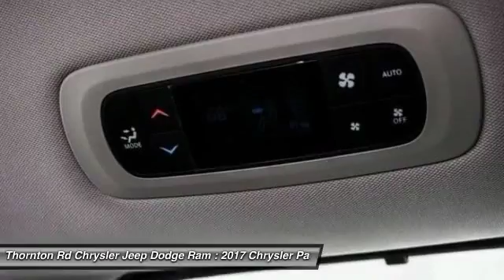2017 Chrysler Pacifica Lithia Springs GA 660373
OFF THE WALL SALE! SAVE NOW! Just Reduced! Factory MSRP: $33,055 $5,240 off MSRP! Molten Silver 3.6L V6 24V VVT FWD Touring ABS brakes, Bumpers: body-color, Compass, Electronic Stability Control, Front dual zone A/C, Heated door mirrors, Illuminated entry, Low tire pressure warning, Power door mirrors, Remote keyless entry, Spoiler, Traction control.brbrbrbr , Call . Excellent selection of New and Used Vehicles, Financing Options, Serving Lithia Springs, Hiram, Dallas, Marietta, Douglasville, Mableton, Powder Springs, Smyrna, Vinings, Palmetto, Villia Rica, the Greater Atlanta area, Cobb County, Paulding County, Douglas County, Fulton County, Smyrna County. Price does not include Tax, Title, License, Registration, and Doc Fee.  Customer must qualify for rebates - See Dealer for Details.  Limited to Stock on hand.   Price may not include dealer installed accessories. $500 - Chrysler Capital 2017 Bonus Cash **CH5 (exclu. GL). Exp. 04/03/2017, $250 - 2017 ATLANTA AUTO SHOW CHRYSLER CAPITAL RETAIL BONUS CASH SECH1N. Exp. 03/31/2017, $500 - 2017 ATLANTA AUTO SHOW RETAIL BONUS CASH SECHQ1. Exp. 03/31/2017, $1,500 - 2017 SE Retail Consumer Cash 66CH1. Exp. 04/03/2017